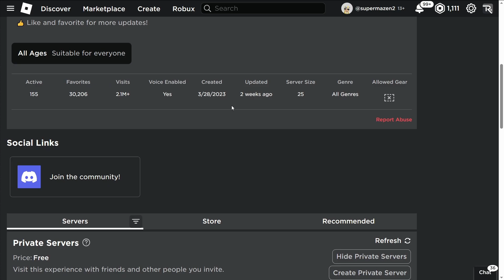روبلوكس لكن تقدر تبقي اي حاجه تكتبها 🤑